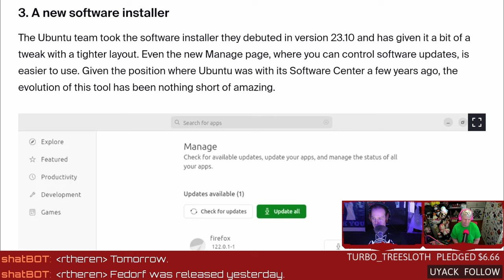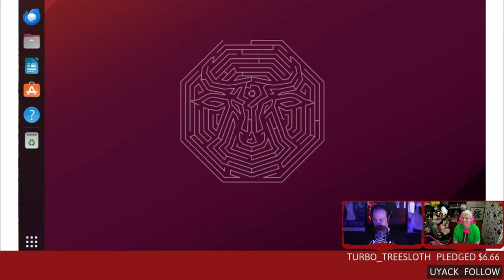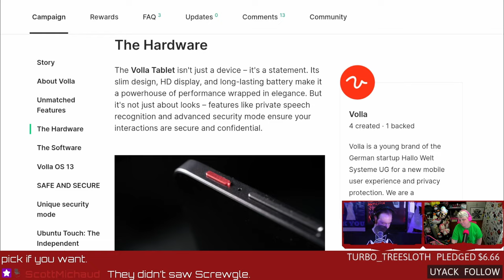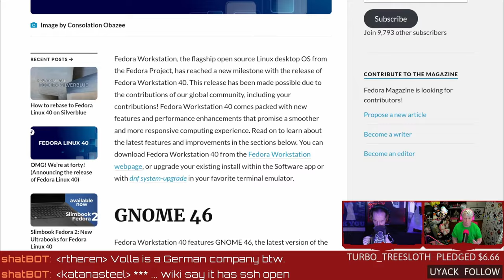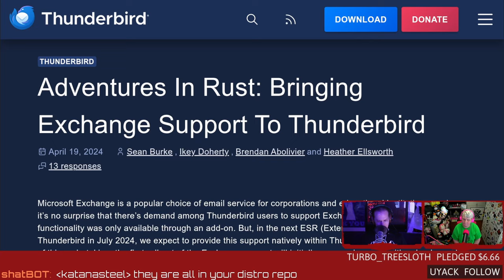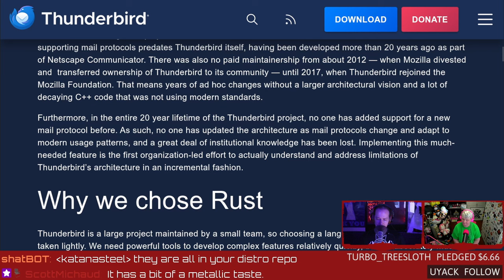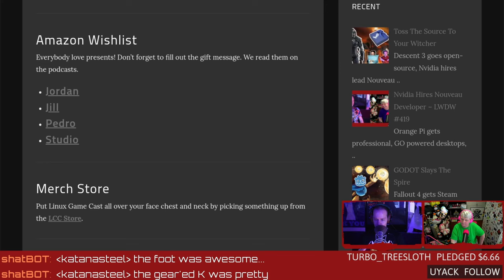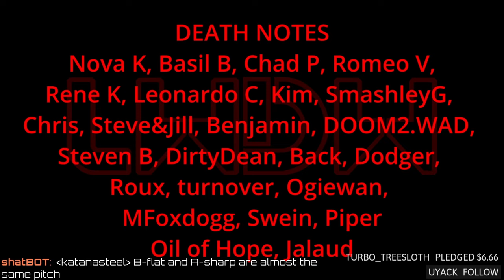Another Linux Tablet? - LWDW #420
Fedora turns 40, Ubuntu gets longer, Thunderbird makes an exchange, and someone's working on another Linux tablet.
Timestamps
00:00 Intro
01:58 Ubuntu 24.04 LTS
07:58 Volla Linux tablet
11:54 Fedora 40
14:15 Thunderbird Exchange support